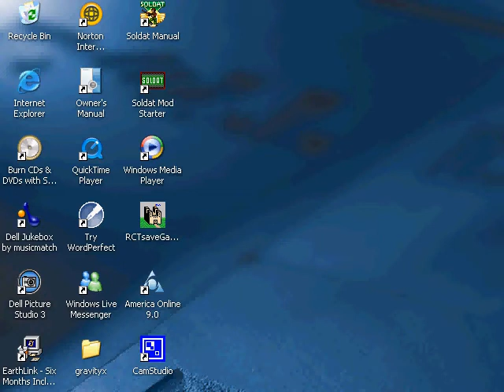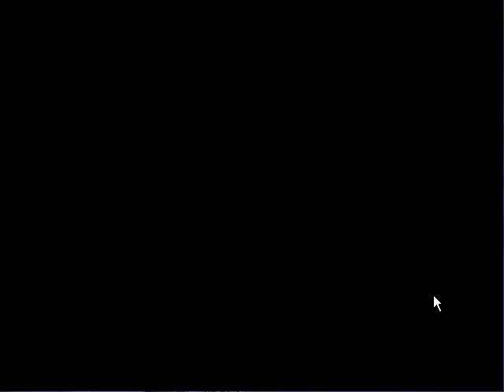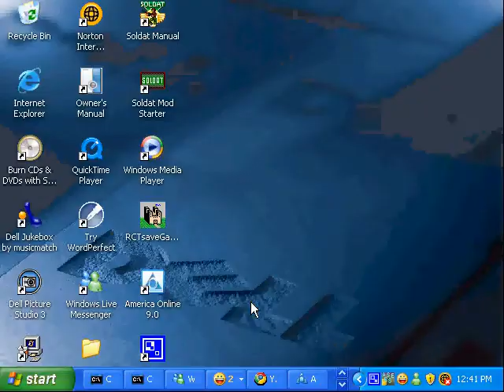soldat Low gravity!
My server with low gravity.